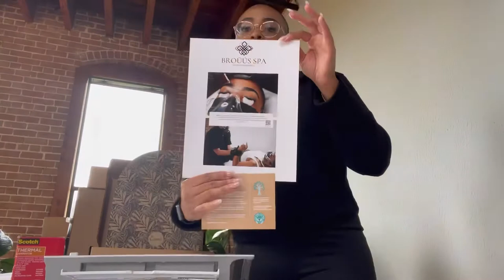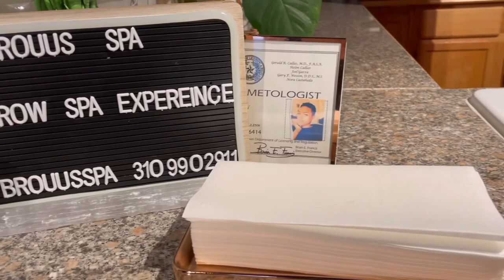A DAY IN THE LIFE - ESTHETICIAN - MOMPRENEUR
Hola everyone! I’m a new entrepreneur and I thought I’d share what I do in a day with you. I’m very passionate about my business and caring for others.

Let me know:
What you enjoyed the most in this video?

If you’d like me to post my new amazon must haves / what type of content you’d like to see/ what you like about my content.

SCAN MY QR CODE IN MY VIDEOS, CLICK SOCIAL ICONS TO ADD ME ON OTHER SOCIAL PLATFORMS / CLICK LINK:

FREQUENT ASKED QUESTIONS:

City: Houston

Years of experience: Over 15 years

What inspired me to take a leap of faith to leave the medical field & be an esthetics entrepreneur full time? I wanted to fully live in my purpose & do what I love, eat, live & breath.

When will I offer courses? Soon

When my YouTube reaches 1500K subscribers I will provide 1 Giveaways in total.
[One winner will win a complementary Broūūs Spa Experience!]

Watch at least 2 of my uploads

(The winner must be able to render service at Broūūs Spa location. In the Client can not render service, I will send the Winn a complementary Aromatherapy Experience Oil Elixir.)